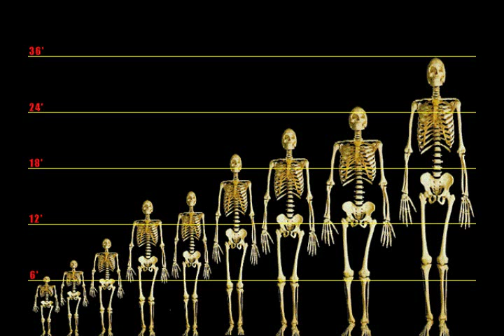Boise State Music Video-Football Wizard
A music video about Heisman candidate Kellen Moore who threw for 507 yards against Hawaii on November 6, 2010, while toat